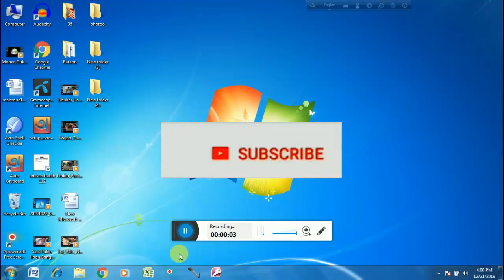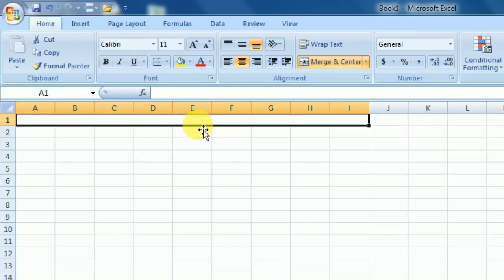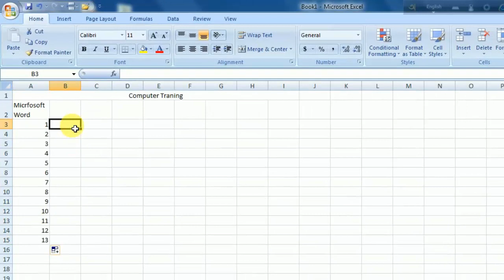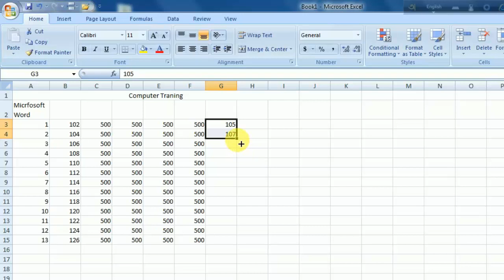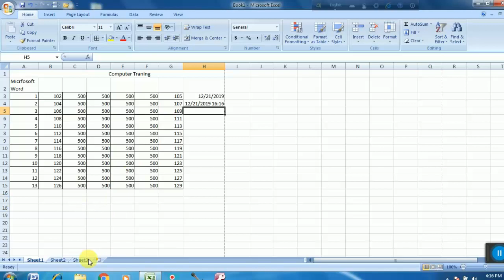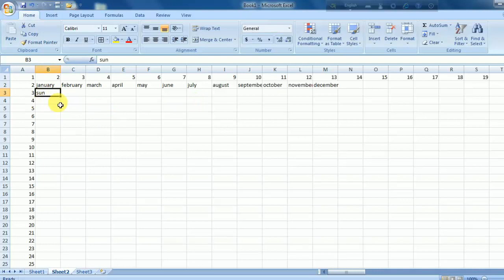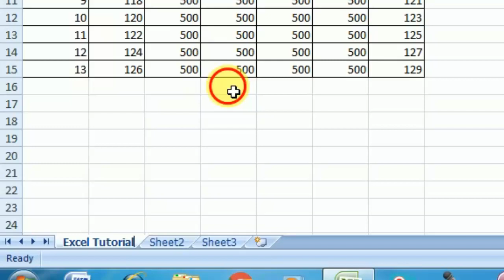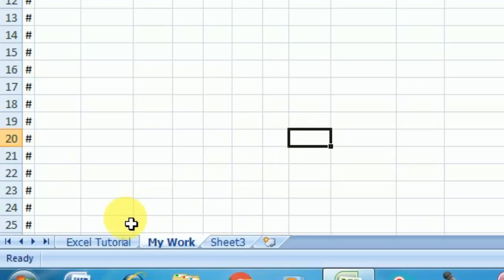Office Work & Data Entry For job in excel Bangla Tutorial | Data entry Bangla Tutorial ICT BARI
Excel Bangla Tutorial , Ms Excel Bangla Tutorial | Excel Tutorial Bangla,Bangla Tutorial By ICT BARI

bangla excel tutorial
bangla tutorial,ms excel
bangla excel
excel tutorial
excel bangla video tutorial
microsoft excel tutorial
ms excel bangla,ms excel bangla tutorial 2019
best ms excel bangla tutorial
ms excel tutorial in bangla,bangla tutorial ms excel
microsoft excel bangla
best ms excel tutorial bangla